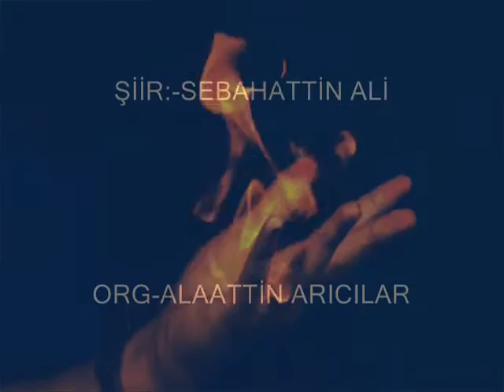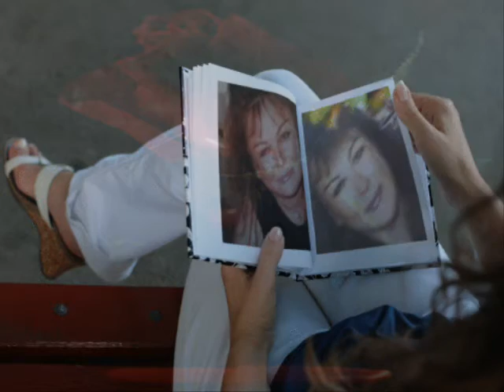ALDIRMA GÖNÜL ALDIRMA -- FAHRİYE GÜNEY-Фахрие Гюней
Aldırma gönül -Fahriye Güney -Фахрие Гюней - Balkan Rumeli Türküleri Sanatçısı
Sözler- Sabahattin Ali
Türk Edebiyatı’nın önemli yazarlarından Sabahattin Ali’nin, günümüzde ölümü üzerindeki sır perdesi hala kalkmadı. Ölümü üzerindeki iddiaların hala tartışıldığı yazarın günümüzde mezarının da nerde olduğu konusu kesinlik kazanmadı.
Türk Edebiyatı'nın önemli yazarlarından Sabahattin Ali, 25 Şubat 1907 tarihinde, bugün Bulgaristan sınırları içindeki Gümülcine kazası Eğridere köyünde doğdu. Babası, bir piyade yüzbaşısıydı bu yüzden görev yeri sık sık değişiyordu ve Ali, çocukluk yıllarında İstanbul, Çanakkale, Edremit gibi çeşitli şehirlerde yaşadı ve çeşitli okullarda okudu. İlköğrenimini Üsküdar, Çanakkale ve Edremit'te yaptı. 1927'de,Balıkesir Muallim Mektebi'ni bitirdi. Aynı yıl Yozgat Cumhuriyet İlkokulu'nda öğretmen oldu.
Maarif Vekâlet'inin açtığı sınavı kazanarak Almanya'ya eğitime gitti. Postdam ve Berlin'de öğrenim gördü. Yurda dönüşünde Aydın'daki bir ortaokulda Almanca öğretmenliğine atandı. 1932 yılında Konya'da bulunduğu sırada, bir arkadaş toplantısında Atatürk'ü yeren bir şiir okuduğu iddiasıyla tutuklandı. Bir yıla mahkûm olarak Konya ve Sinop cezaevlerinde yattı, 1933 yılında Cumhuriyetin onuncu yıl dönümü dolayısıyla çıkarılan af yasasıyla özgürlüğüne kavuştu.
Cezaevinden çıktıktan sonra Ankara'ya gitti ve Millî Eğitim Bakanlığı'na başvurarak yeniden göreve alınmasını istedi. Dönemin bakanı Hikmet Bayur'un "eski düşüncelerinden vazgeçtiğini ispat etmesini" istemesi üzerine 15 Ocak 1934 tarihinde Varlık dergisinde "Benim Aşkım" adlı şiirini yayımlayarak Atatürk'e bağlılığını gösterdi. Aynı yıl Bakanlık Neşriyat Müdürlüğü'ne alınmış, Ankara II. Ortaokulu'nda öğretmenlik yaptı.
Sabahattin Ali ilk şiirlerini, Balıkesir Muallim Mektebi'nde okurken Irmak ve Çağlayan dergilerinde yayınladı.(1926) Bu dönemlerde gönlünü kaptırdığı şahsiyetlerden biri Kadiriye tarikatının kurucusu, Bağdat'ta medfun mutasavvıf Abdülkadir Geylanî'dir. Geylani için bir nefes de yazdı.
FAİLİ MEÇHUL ÖLÜMÜ
Maarif Vekâleti Talim Terbiye Dairesi'nde, Neşriyat Müdürlüğü'nde çalıştı. Ankara'da Almanca öğretmenliği, Ankara Devlet Konservatuarı'nda çevirmenlik, öğretmenlik, dramaturgluk yaptı. 1945'te bakanlık emrine alındı. 1946'da işsiz kaldığı dönemde Aziz Nesin'le birlikte "Marko Paşa" dergisini çıkarmaya başladı. Yayın yoluyla hakaret suçlamasıyla 3 ay hapse mahkûm edildi.
Bir ideaya göre Marko Paşa döneminden sonra yurt dışına gitmeyi isteyen Ali, pasaport verilmediği için kaçak yollarla yurt dışına çıkmayı planladı. Geçici nakliyecilik işleriyle de uğraşan Ali, Bulgaristan'a geçmek ve oradan Avrupa'ya ulaşmak amacıyla, peynir nakliyeciliği görüntüsü altında Edirne'ye doğru yola çıktı. 2 Nisan 1948'de sınırı geçerken kendisine rehberlik etmesi için anlaştığı Ali Ertekin tarafından Sazara köyü civarındaki ormanda öldürüldü. Bir diğer iddiaya göre, işkence görerek başından aldığı darbelerle ölmüş ve sonradan bu işkence vak'ası örtbas edilmek istendiği için kurşunlatıldı. Cenazesi ölümünden iki ay sonra Istranca Dağları eteğinde bir çoban tarafından bulundu.
Günümüzde mezarının nerde olduğu kesin belli olmayan yazarın Kuyucaklı Yusuf, İçimizdeki Şeytan, Kürk Mantolu Madonna adlı üç romanı var. Geçim kaygısıyla yazılan ve Hakikat gazetesinde tefrika edilen Kürk Mantolu Madonna "Büyük Hikâye" başlığıyla 48 bölümde yayınlandı. Gazetede yayınlanan hikâyesinin parasını da alamayan Sabahattin Ali'ye gazete sahibi Cemal Hakkı romanın beğenilmediğini söylemişti.

Başın Öne Eğilmesin
Aldırma Gönül Aldırma
Ağladığın Duyulmasın
Aldırma Gönül Aldırma
Dışarda deli Dalgalar
Gelir Duvarları Yalar
Seni Bu Sesler Oyalar
Aldırma Gönül Aldırma
Dertlerin Kalkınca Şaha
Bir Sitem Yolla Allah’a
Görecek Günler Var Daha
Aldırma Gönül Aldırma
Görmek İstersen Denizi
Yukarıya Çevir Yüzü
Deniz Gibidir Gökyüzü
Aldırma Gönül Aldırma
Kurşun Ata Ata Biter
Yollar Gide Gide Biter
Mahpus Yata Yata Biter
Aldırma Gönül Aldırma
Fahriye Güney